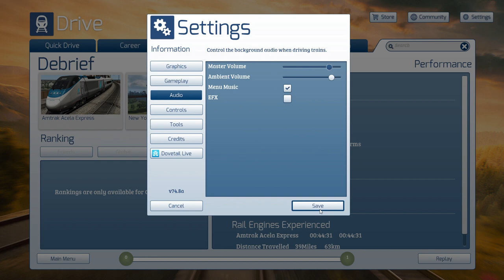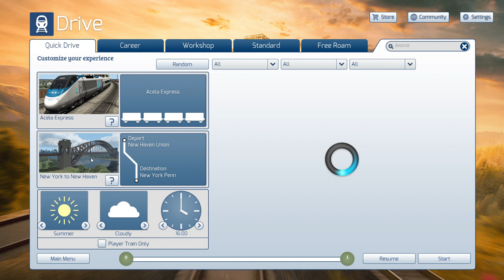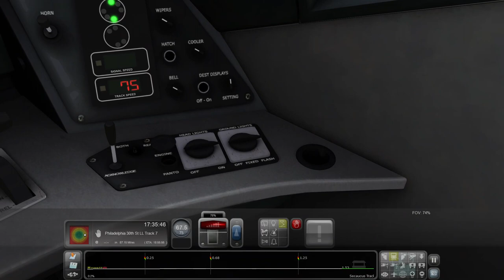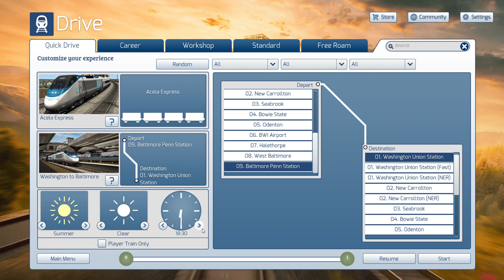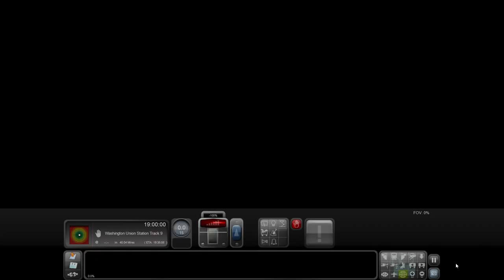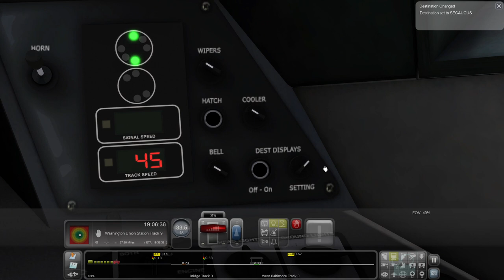Acela 2155 New Haven to DC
Acela 2155 en route to DC Stopping at:
New Haven
Stamford
New Rochelle
NY Penn
Newark Penn/Liberty
Philly
Baltimore
BWI Airport
New Carollton
DC